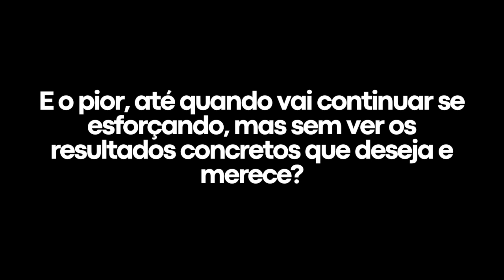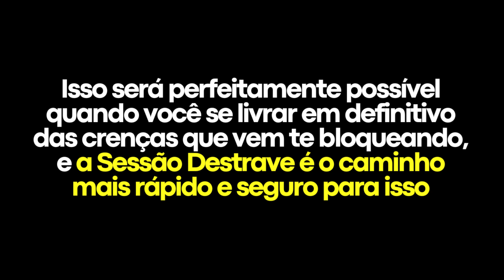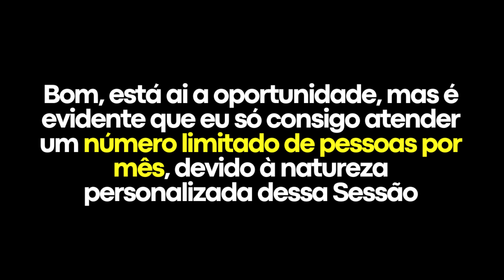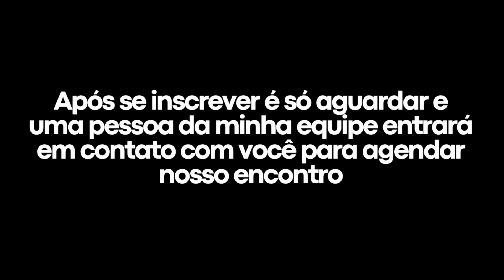1h para DESTRAVAR SUA VIDA FINANCEIRA